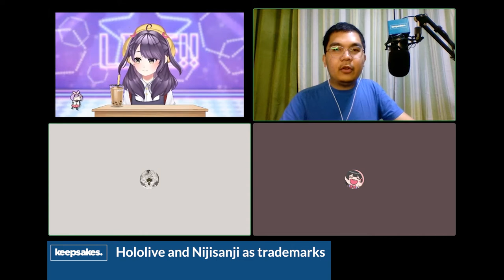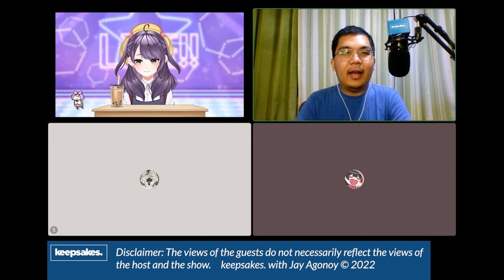We Still Talk About VTubers in 2022: Podcast #97 [Jay Agonoy / keepsakes.]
Welcome to the first podcast episode of 2022, where we still talk about Virtual YouTubers. This marks keepsakes.' full transition as a podcast after a long drought.

On this episode, I talk to our previous guest clipper Kurumeme, VTuber support staff Arbeed and VTuber mama Vivi. From a recap of VTuber activities that marked 2021 to the next steps in planning the next cover music video, we got you covered. This conversation is in English and Filipino.